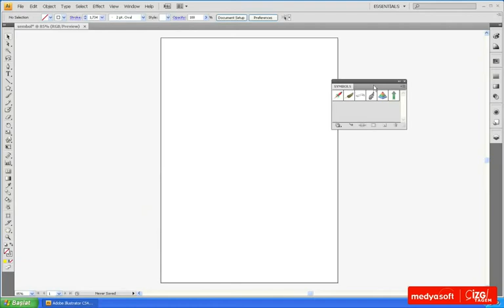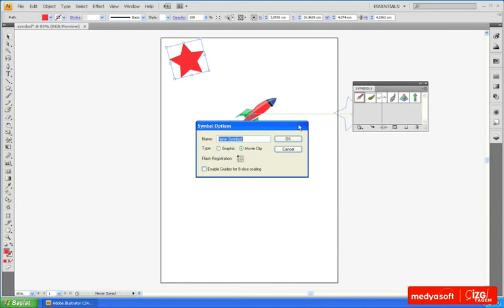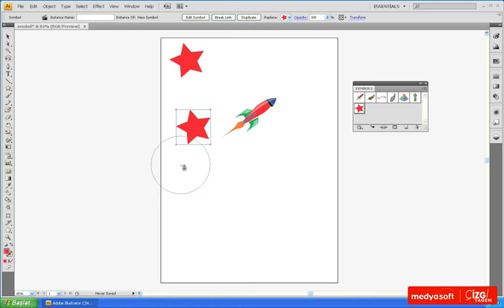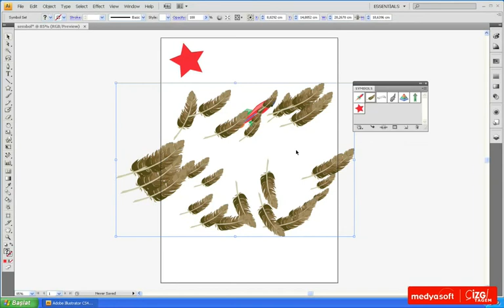Adobe Illustrator CS4 1103: Sembollerle Çalışmak